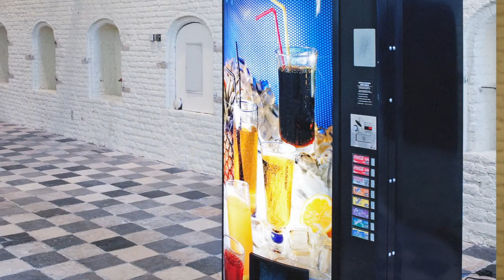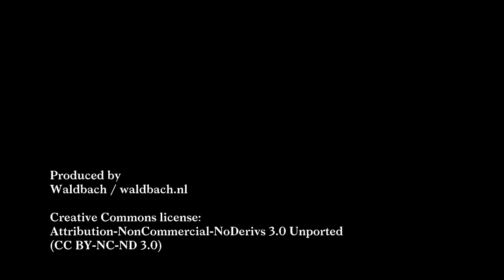Mandla Reuter, A Plot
The English word "plot" means not only a conspiracy and a story, but also a piece of land, an ambiguity of meanings that is played upon in Mandla Reuter's first solo exhibition in the Netherlands. A Plot (2011) is an installation made of dirt and a corner post that has been brought into the exhibition space of De Vleeshal. The materials are coming from a piece of land that the artist purchased in Los Angeles, a city whose image is particularly formed by the local movie industry. This synthesis of reality and fiction is the theme the German artist sets out to define. In many ways A Plot (2011) can be seen as a diptych, one part becoming an artefact and cultural object, which is transformed and contextualized by the different venues it is traveling to. The other part, as a section on the map by definition immovable, becomes a monument of its own offering possibilities for things to come.